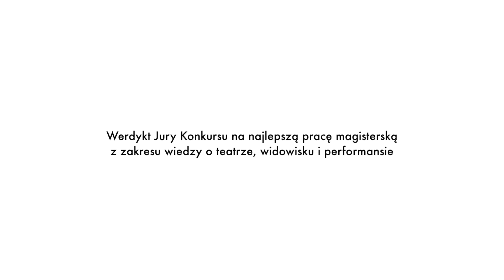Wyniki Konkursu na najlepszą pracę magisterską | 2020/2021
Jak co roku, w Międzynarodowy Dzień Teatru, Instytut Teatralny im. Zbigniewa Raszewskiego ogłasza laureatów Konkursu na najlepszą pracę magisterską z zakresu wiedzy o teatrze, widowisku i performansie. Tegoroczne Jury w składzie: prof. dr hab.  Jarosław Komorowski (przewodniczący), dr hab. Piotr Dobrowolski oraz dr hab. Wanda Świątkowska przyznało trzy nagrody, wyróżnienie oraz dwie nagrody specjalne.

Do tegorocznej edycji Konkursu zgłoszonych zostało 28 prac magisterskich, obronionych w roku akademickim 2020/2021. Decyzją Jury nagrodę główną  im. Ewy Guderian-Czaplińskiej (w wysokości 3000 zł) otrzymała Wiktoria Tabak, autorka za pracy „Agresywny Humanizm. Analiza wybranych strategii Centrum Politycznego Piękna” napisanej na Uniwersytecie Jagiellońskim pod kierunkiem prof. dr. hab. Grzegorza Niziołka.

II nagroda - w wysokości 2000 zł - przyznana została Krzysztofowi Knurkowi za pracę „Postdramatyczna adaptacja powieści Williama Faulknera Wściekłość i wrzask jako przykład projektowania procesu dramaturgicznego” napisaną w Akademii Teatralnej  im. Aleksandra Zelwerowicza w Warszawie pod kierunkiem dr. hab. Piotra Gruszczyńskiego. III Nagroda (w wysokości 1500 zł) trafiła do Agaty Kędzi za pracę „Trudna sztuka dorastania. Wydarzenia performatywne dla nastoletniej publiczności” napisaną na Uniwersytecie Jagiellońskim pod kierunkiem prof. Małgorzaty Sugiery

Jury przyznało także wyróżnienie (w wysokości 1000 zł) Ricie Müller za pracę „Pokolenie Le Madame. Nienormatywne społeczności i sztuka queerowa na początku lat 2000” napisaną pod kierunkiem dr Doroty Sosnowskiej na Uniwersytecie Warszawskim.

Laureatem nagrody specjalnej im. Sławomira Świontka dla najlepszej pracy z zakresu teorii teatru - w wysokości 2000 zł - został Maciej Guz za pracę „Obiekty w ruchu. Ontologia przedmiotu w choreografiach Aleksandry Borys i Izy Szostak” napisaną na Uniwersytecie Jagiellońskim pod kierunkiem prof. dr hab. Katarzyny Fazan.

Praca Katarzyny Szewczyk „Muzyczne sny o narodowej przeszłości. Stylowość i muzyka w inscenizacji dramatów historycznych w Krakowie w latach 1905–1913”, napisana na Uniwersytecie Jagiellońskim pod kierunkiem dr hab. Doroty Jarząbek-Wasyl otrzymała natomiast nagrodę specjalną im. Jerzego Grota za pracę z zakresu historii teatru polskiego (w wysokości 2000 zł).

Wszystkim laureatkom i laureatom serdecznie gratulujemy.